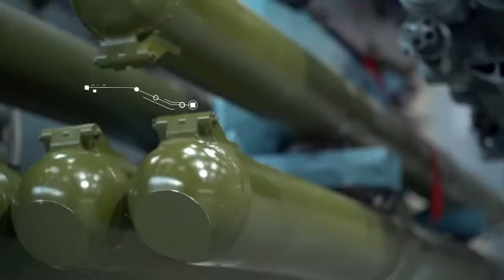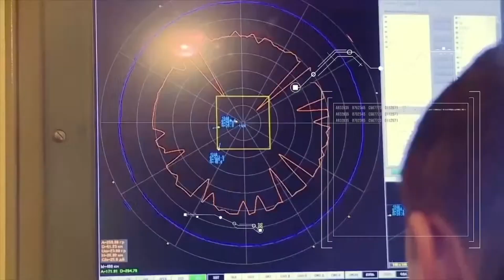Army Forum 2023 Promo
Army Forum 2023 Promo for Russian export weapon systems and displays.